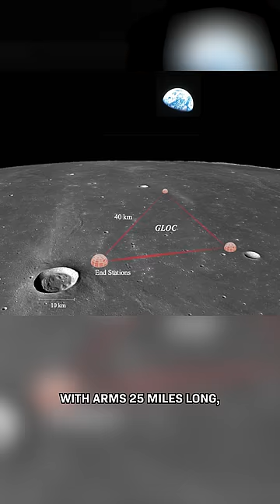Massive New Telescope on the Moon?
You might know that we use massive telescopes and observatories to detect gravitational waves - ripples in the spacetime all around us. But you might not know, there’s a proposal to put some ON THE MOON. Here's why.

If you like this short, you might love this longer episode on what's really happening with AI

And if you'd like to support optimistic tech stories, follow for more!